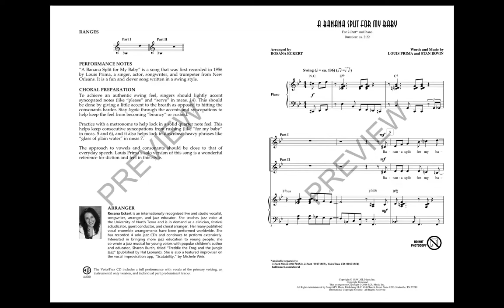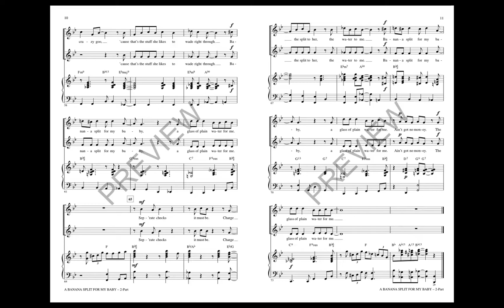A Banana Split For My Baby (2-Part Choir) - Arranged by Rosana Eckert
Younger choirs can develop vocal jazz style with this cute tune by Louis Prima. With a careful approach to voice leading, jazz rhythms and even scat melodies, singers will gain confidence and experience success from the very start!